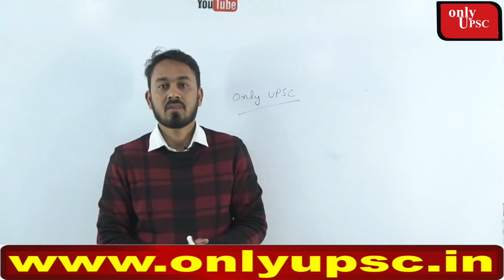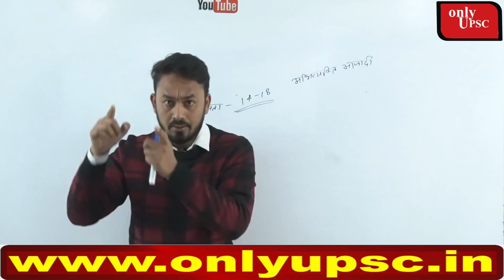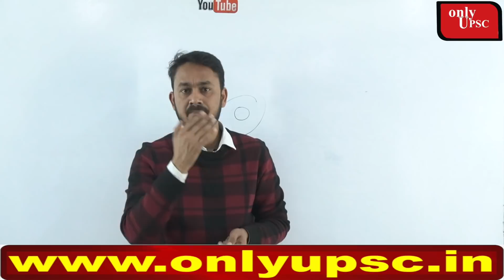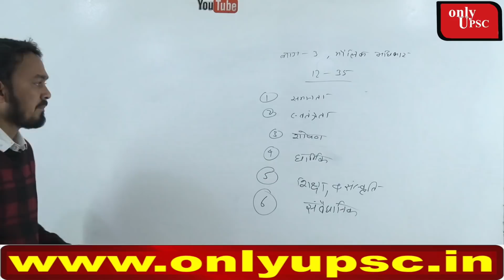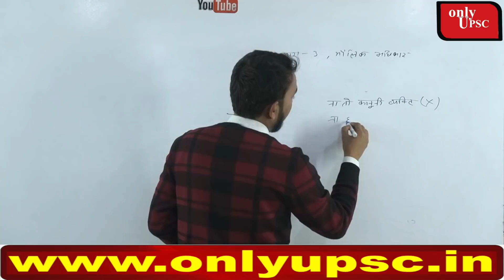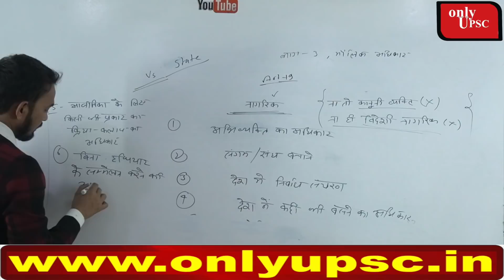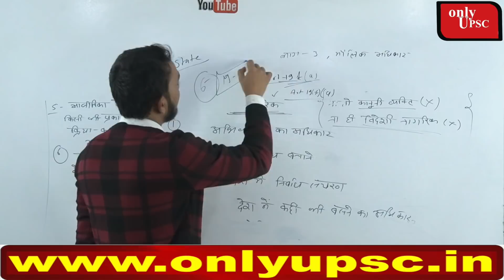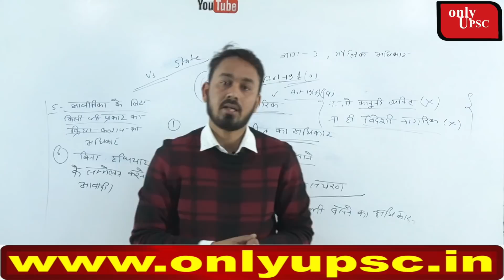polity class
About video -

Social link -